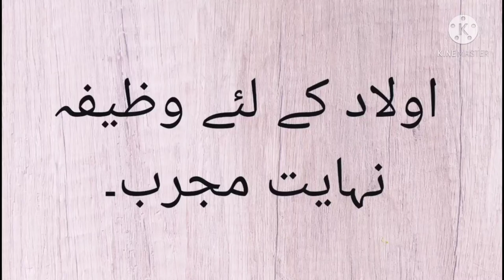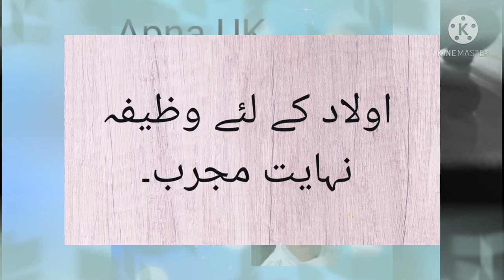اولاد کے حصول کے لیے بہترین وظیفہ۔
This is for women who don't have children and their wish to get children this Wazifa is best for them. Apna UK islami channel. Not only for women for parents. Insha'Allah he will bless you with children. please remember me in your prayer. Allah fulfill your wishes. Ameen. Apna UK islami channel.